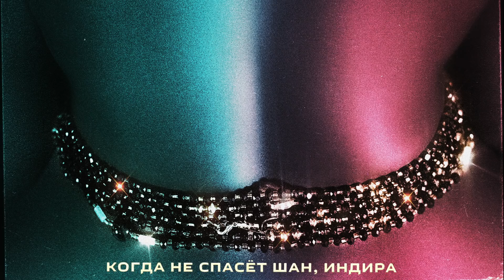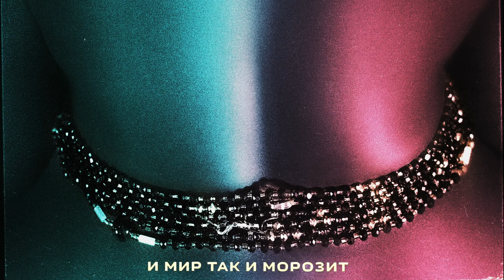Райда - Женщины (ft. Скриптонит, Truwer) [Official Audio]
Райда представляет сингл «Женщины» с альбома «Love Story. Act 1».